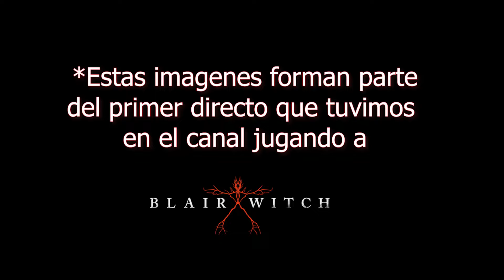🔴BLAIR WITCH... INCREIBLE🔴 DarkNovaBlaze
Aquí os dejo un pequeño vídeo que diferencia a BLAIR WITCH con el resto de juegos que conocéis... increíble... sin palabras
OS DEJO AQUI EL CANAL DEL YOUTUBER INVITADO!
APOYA AL CANAL EN INSTANT-GAMING
¡¡ESPERO QUE TE HAYA GUSTADO EL VÍDEO!!
💎DONACIONES ⏩
Descripción
Tus temores más profundos residen en este bosque.
Es el año 1996. Un niño ha desaparecido en el bosque de Black Hills, a las afueras de Burkitsville, Maryland. Te unirás a la búsqueda como Ellis, un exagente de policía con un pasado turbio. Lo que empieza como una investigación policial normal, pronto se convertirá en una pesadilla sin fin a medida que te enfrentes a tus miedos y a la bruja de Blair, una entidad misteriosa que frecuenta el bosque...
Blair Witch es un juego narrativo de terror psicológico en primera persona basado en el universo cinematográfico de la Bruja de Blair.
UNA HISTORIA SOBRE EL DESCENSO PERSONAL A LA OSCURIDAD
De las mentes creativas detrás del aclamado Layers of Fear llega este título en el que experimentarás un miedo que inundará tu mente a través una historia original basada en la leyenda de la Bruja de Blair.
ENCUENTRA EL CAMINO EN EL BOSQUE EMBRUJADO
Acompañado solo por tu fiel perro Bullet, ábrete camino a través de un bosque maldito que distorsiona el tiempo y el espacio.
TU CORDURA CONTRA SU MALDICIÓN
Enfréntate a la terrorífica a la bruja de Blair y a la decadente cordura de un hombre atormentado por su pasado.
¿CÓMO TE ENFRENTARÁS A TUS MIEDOS?
A medida que te adentres en el bosque, tus reacciones al peligro y tu comportamiento bajo presión te enseñarán cada vez más sobre ti mismo.